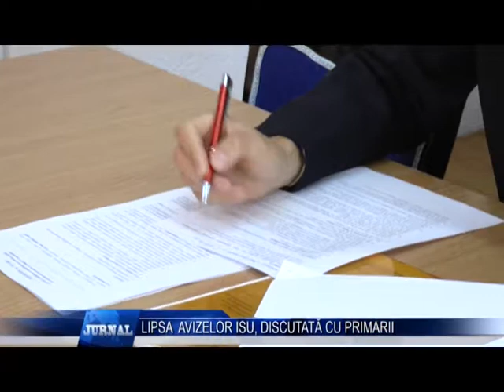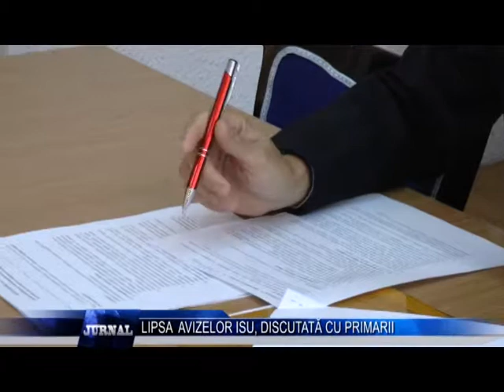LIPSA AVIZELOR ISU DISCUTATA CU PRIMARII